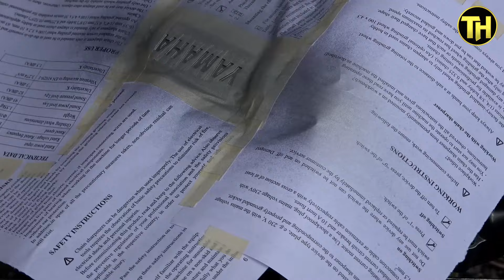Yamaha Jupiter Gravita 2007 Repair and Refurbish | Part 4 - Engine refurbished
Yamaha Jupiter Gravita 2007
Repair and Refurbish
Part 4 - Engine refurbished